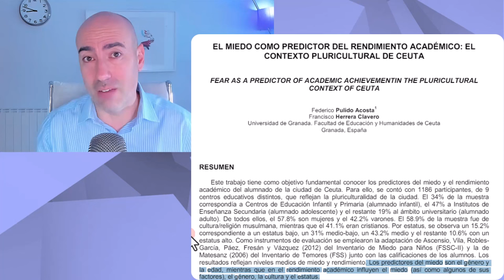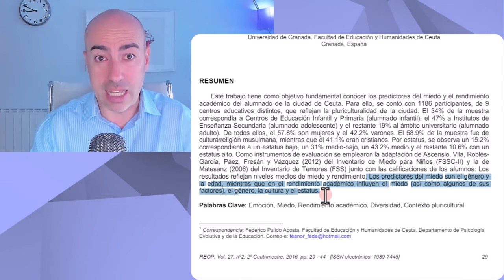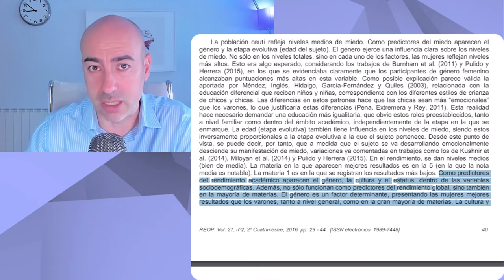📛 LA FALSA LIBERTAD DE SUMAR 📛 Psicólogo analiza a Íñigo Errejón y lo refuta con datos científicos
Este vídeo no pretende emitir o divulgar diagnósticos alguno sobre personalidades, sino lanzar hipótesis a partir de una formación parcial que sería necesario contrastar directamente con la persona de la que se habla en el mismo y realizando un procedimiento diagnóstico según protocolo exhaustivo. Tampoco ofrece soluciones o recomendaciones universalmente válidas. Para ello siempre se recomienda acudir a un profesional que analice persona y sus circunstancias, y aplique procedimientos sistemáticos reconocidos.